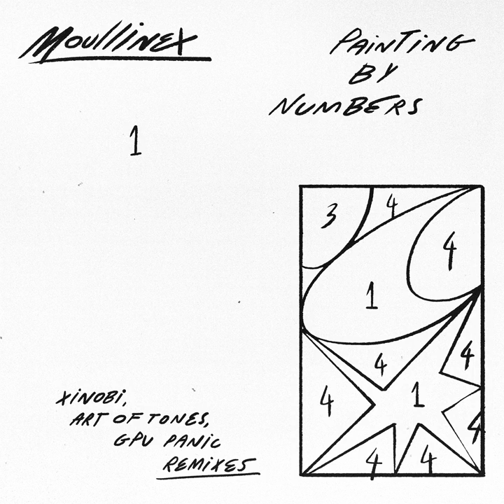Moullinex feat. UhAhUh - Painting by Numbers (Xinobi Remix)